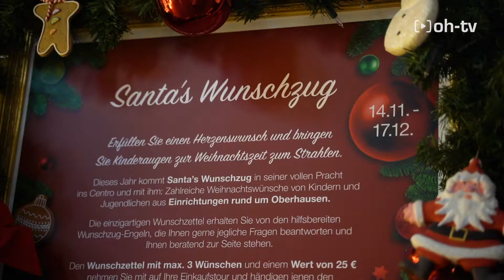Centro Wunschzug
Dieses Jahr feiert die Wunschbaumaktion im @centrooberhausen 15-jähriges Bestehen und hat zum Jubiläum die Form eines Wunschzuges.🚂

Am Wunschbaum befinden sich Weihnachtswünsche von Kindern aus sozialen Einrichtungen. Neben den Centro-Kunden haben auch die Mitarbeiter in der Düsseldorfer Zentrale der Unibail-Rodamco-Westfield an der Aktion teilgenommen. Mit einem kleinen Lieferwagen wurden die Geschenke in der Region eingesammelt und beim Wunschzug im Centro abgegeben. 🎁